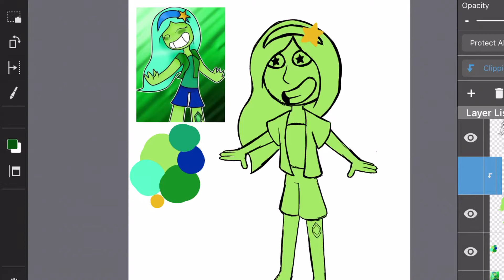25 days of gems: day 22!